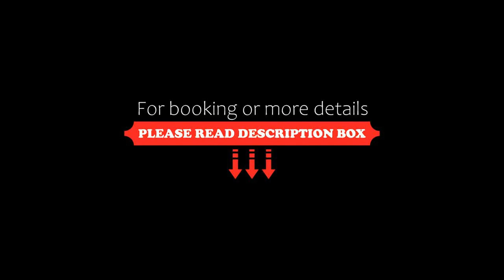Constantino Hotel e Eventos, Juiz de Fora, Brazil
About Property:
You're eligible for a Genius discount at Constantino Hotel e Eventos! To save at this property, all you have to do is sign in.
This stylish hotel is in downtown Juiz de Fora, providing an outdoor pool, a game room and sports court. It also supplies a bistro, free WiFi and free parking.
The 4-star rooms at Constantino Hotel are all equipped with cable TV, a safe and minibar. Spacious and modern, they feature fine wooden ...
Property Type: Hotel
Address: Rua Santo Antonio, 765, Juiz de Fora, CEP 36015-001, Brazil
Searching For
1. Constantino Hotel e Eventos - Juiz de Fora - Brazil
2. Constantino Hotel e Eventos - Juiz de Fora - Brazil Address
3. Constantino Hotel e Eventos - Juiz de Fora - Brazil Rooms
4. Constantino Hotel e Eventos - Juiz de Fora - Brazil Amenities
5. Constantino Hotel e Eventos - Juiz de Fora - Brazil Offers and Deals
Audio Credit:
Track Title: Reasons To Hope
Artist: Reed Mathis